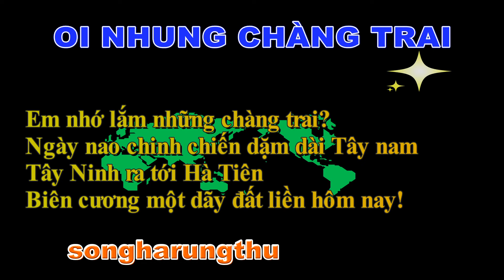CÂU THƠ THỜI CUỘC - ƠI NHỮNG CHÀNG TRAI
NGÀY 12/5/2022
ƠI NHỮNG CHÀNG TRAI
Em nhớ lắm những chàng trai?
Ngày nao chinh chiến dặm dài Tây nam
Tây Ninh ra tới Hà Tiên
Biên cương một dãy đất liền hôm nay!
songharungthu